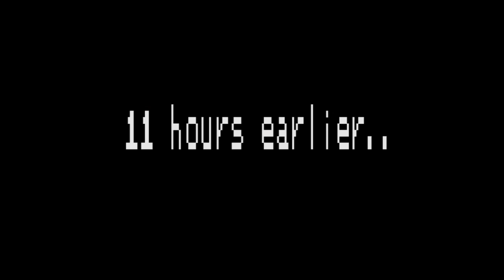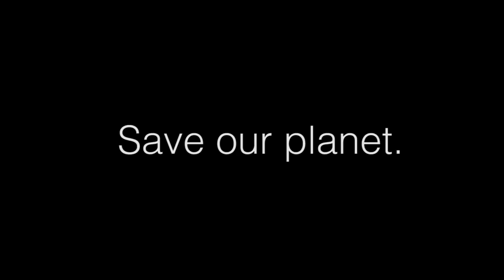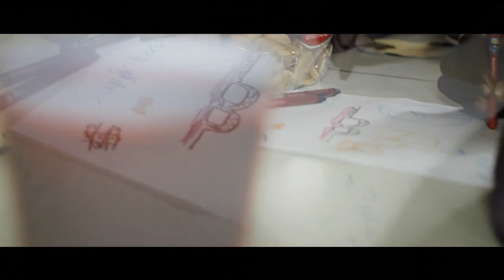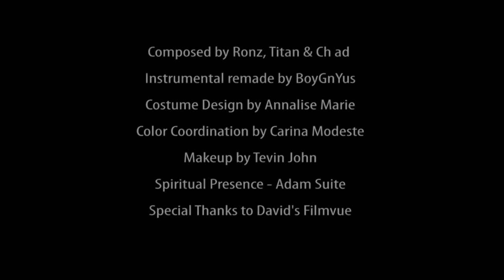Science Music Video Competition - S.U.P. (Save Ur Planet)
This video was submitted by Titan Lee Hai, Aaron Suite and Chad Adams for the Science Music Video Competition launched by NIHERST in March 2013 which challenged youths between the ages of 14 and 28 to create music videos that would show the central role of science, technology and innovation (STI) in development.

Two superheroes, known as the "Globe Warriors", fight against Global Warming, after being attacked by a Carbon Dioxide.